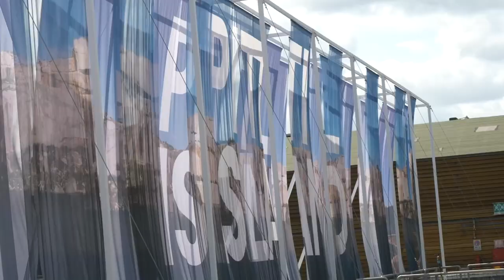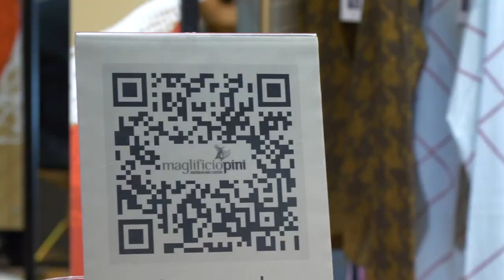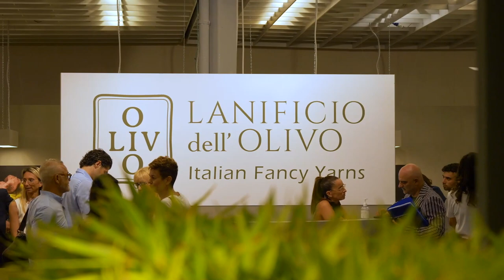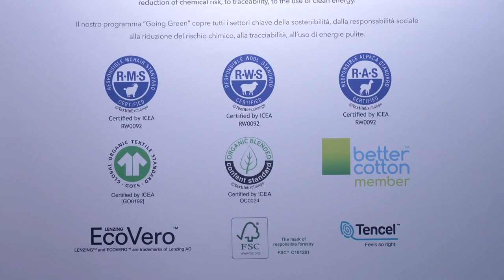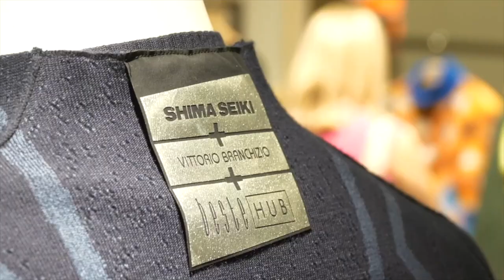Expo News - Pitti Filati 2022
Dal 29 giugno al 1° luglio 2022 si è tenuto, alla Fortezza da Basso di Firenze, Pitti Immagine Filati, salone di riferimento per il mondo dei filati e della maglieria a livello internazionale.
Dopo due edizioni andate in scena alla Stazione Leopolda, la manifestazione si riappropria della sua dimensione iniziale, con gli spazi e i grandi allestimenti delle aziende che hanno contraddistinto la manifestazione fin dall’inizio.
In scena tutte le tendenze filati per il prossimo autunno/inverno 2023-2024, per un totale di 114 marchi 114 presenti a questa edizione, di cui 18 provenienti dall'estero.
Le filiere produttive di fibre pregiate come lana, cashmere, mohair, alpaca saranno al centro del dibattito di alcune fra le principali associazioni internazionali di allevatori.
Oltre all'appuntamento con le collezioni delle più importanti filature italiane e internazionali, le tendenze del domani saranno raccontate nello Spazio Ricerca con delle speciali installazioni e le nuove proposte maglieria dell’area Knitclub, oltre le aree speciali di Fashion at Work e CustomEasy.